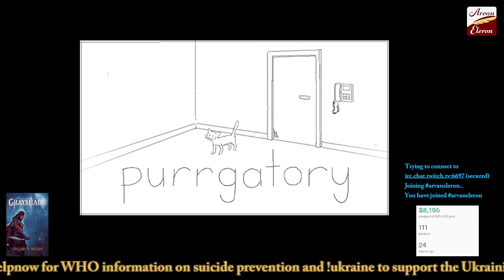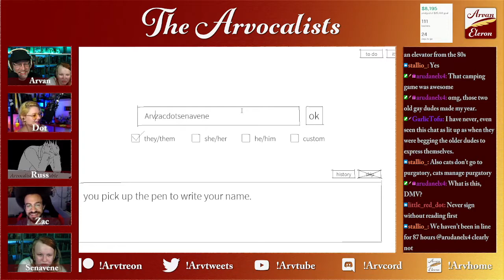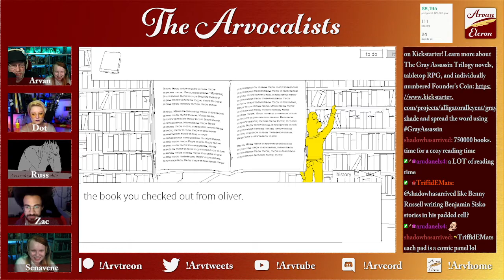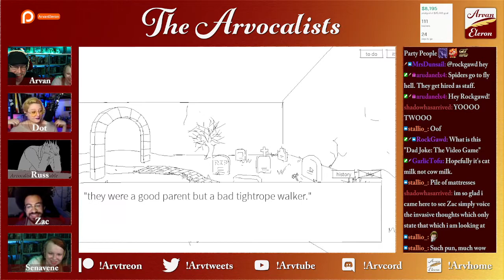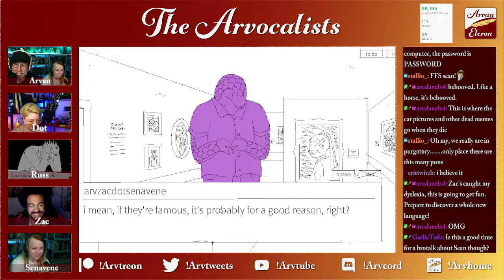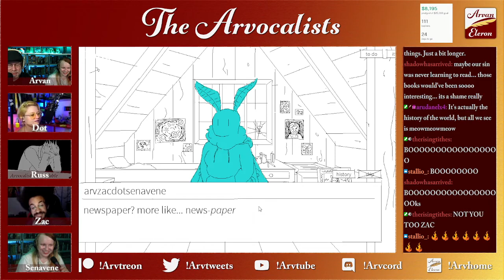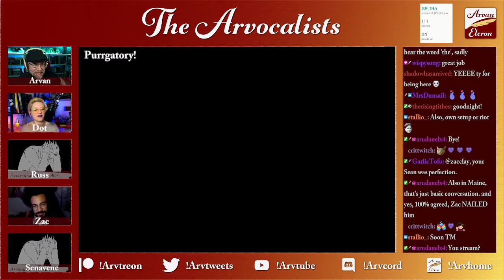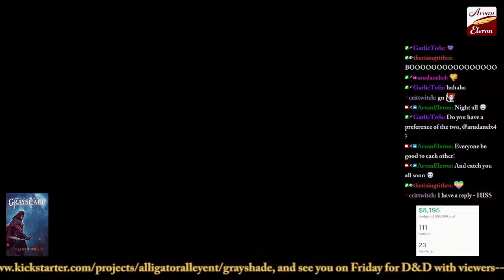Arv streams Purrgatory, with the amazing Arvocalists!